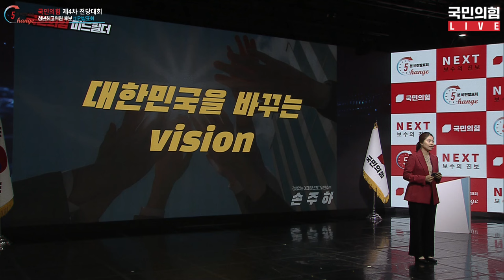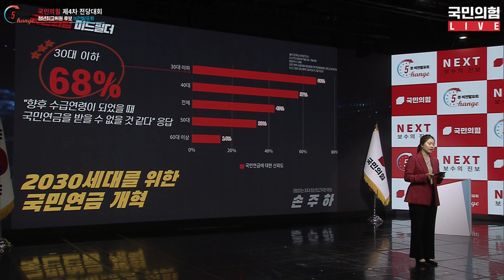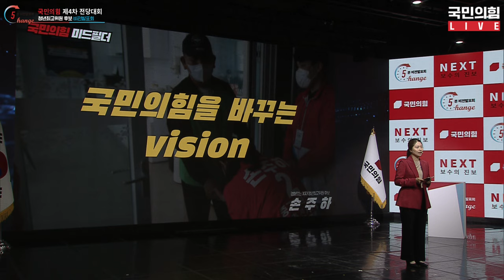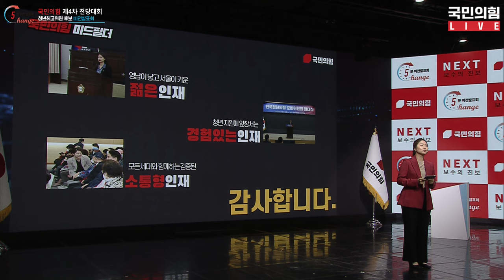[체인지 5분 비전발표회] 손주하 청년최고위원 후보 비전발표